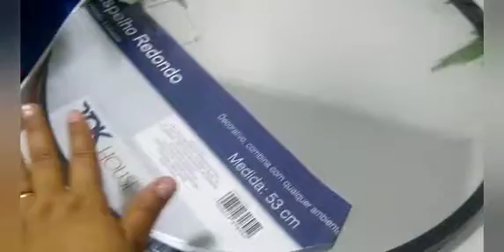Vlog Mudança na sala 🤩